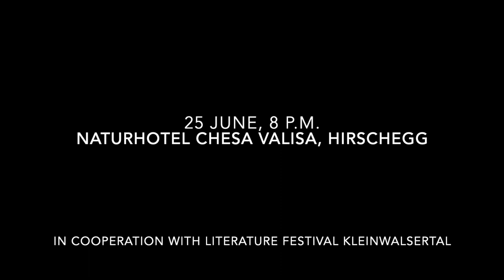Jazzorchester Vorarlberg: "Petit Mal" (trailer)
Carolyn Amann - text
Philip Yaeger - music
Marie Steiner - direction

Friday, June 16th, 8pm
Collini Campus, Hohenems
In cooperation with Hohenemser Literatur

Sunday, June 25th, 8pm
Naturhotel Chesa Valisa, Hirschegg
In cooperation with the Literatur Festival Kleinwalsertal